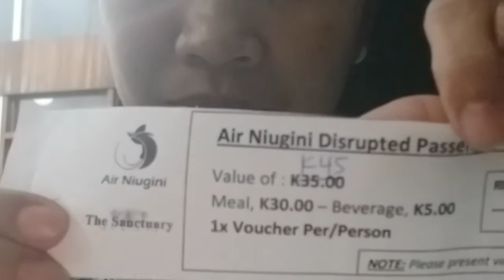Cheap and affordable hotel In PNG / cancelled flight back to Manila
It was happened last january 25, 2020 when I cancelled flight back to Manila Philippines, a Good accommudation that provided by Air nuigini and it was a pleasure to shared my experience and Showing my check in room while I was in there Hotel.
In behalf of cancelled flight people...we thank you Sanctuary Hotel Papua new guinea